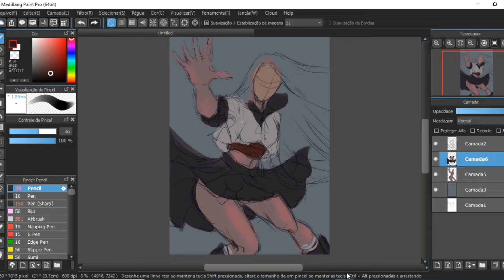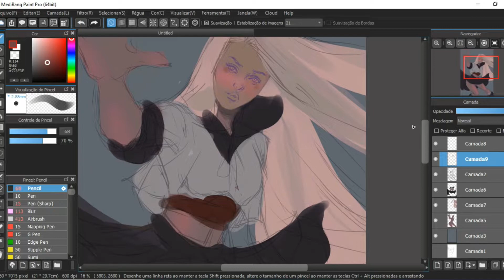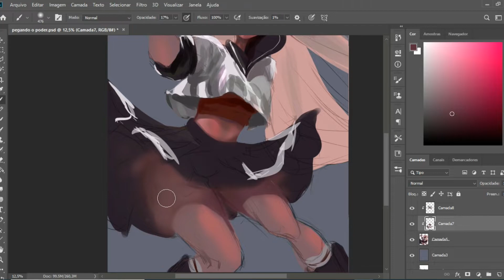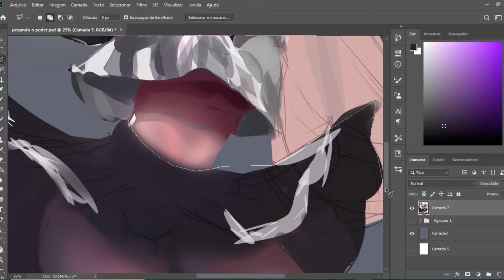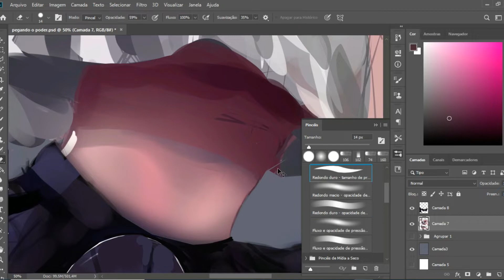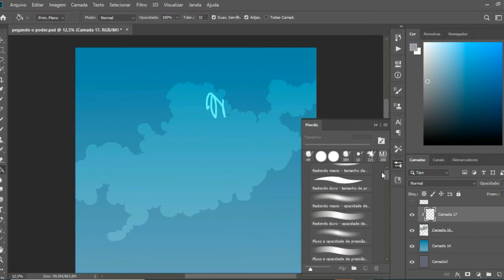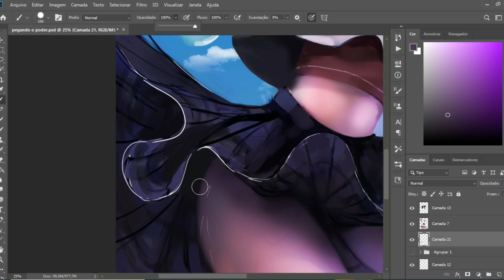"SKY "- Digital Painting Process // MediBang and Photoshop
Olá desenhistas !!! mais um processo de pintura!! espero que gostem !!